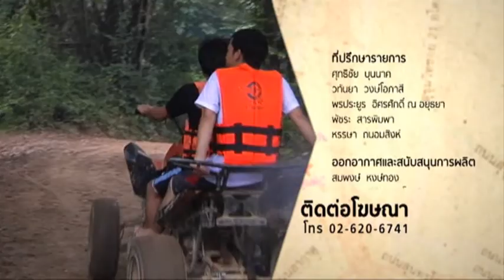Thailand Only ที่นี่ที่เดียว 07/01/58 : สนุกสุดมันส์กับการขับรถ ATV สัมผัสธรรมชาติ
ติดตามตอนอื่นๆของรายการ "Thailand Only ที่นี่ที่เดียว" ได้ที่

Thailand Only ช่วง นี่แหละเมืองไทย พาไปทำกิจกรรมที่สนุกสุดมันส์ ในการขับรถเอทีวี บุกป่าฝ่าดง เพื่อสัมผัสความสวยงามของธรรมชาติในอำเภอแก่งกระจาน จังหวัดเพชรบุรี จะสนุกแค่ไหนติดตามได้ในรายการ

ออกอากาศเป็นประจำทุกวันจันทร์ - วันศุกร์ เวลา 16.05 น. - 16.30 น.